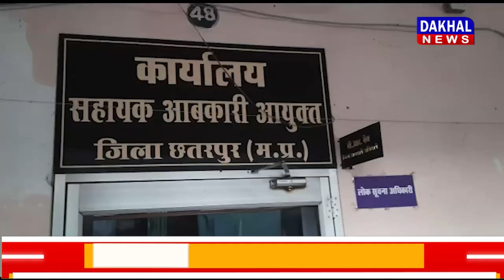DAKHAL NEWS अवैध शराब निर्माण ठिकानों पर छापे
अवैध शराब निर्माण ठिकानों पर छापे
शराब निर्माण सामग्री सहित 3 गिरफ्तार